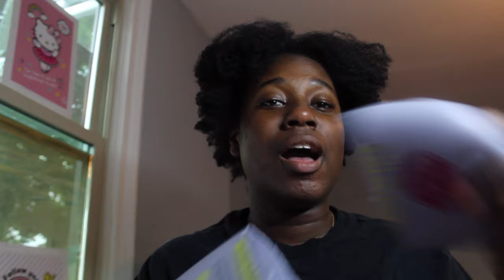≽^•༚• ྀི≼ JULY COLLECTIVE HAUL ( 4 NEW HELLO KITTY BLANKETS + TJ MAXX + HOMEGOODS + BURLINGTON )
Hey guys so today I did a collective haul. With a lot of hellokitty blankets.